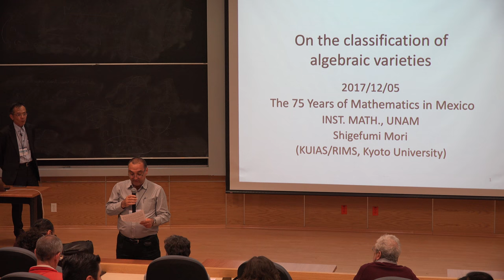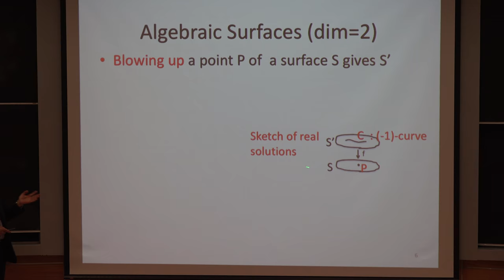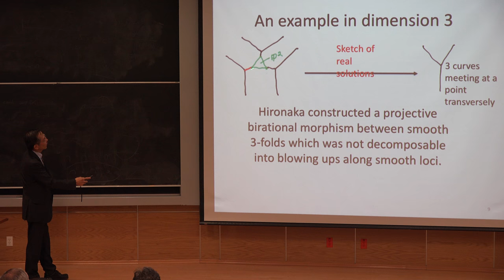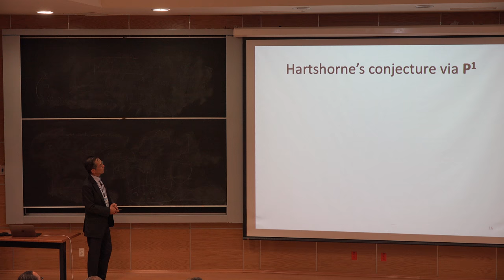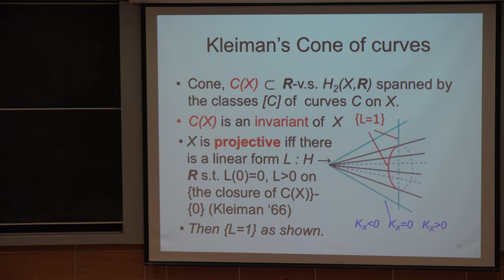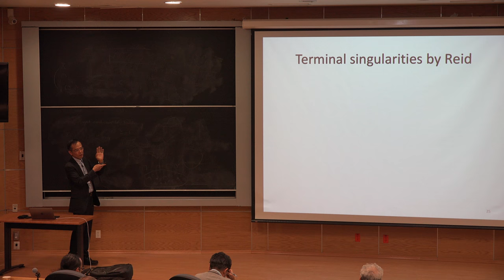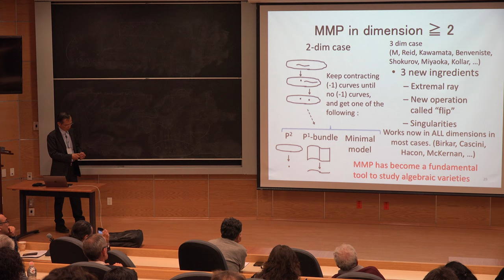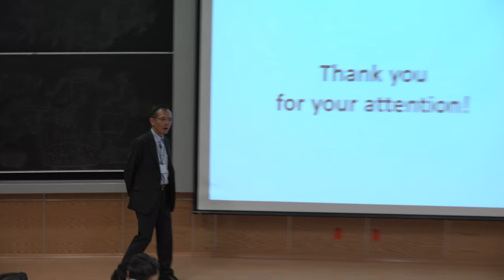On the classification of algebraic varieties (Shigefumi Mori)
On the classification of algebraic varieties

Plática dada por Shigefumi Mori (Research Institute for Mathematical Sciences, RIMS, Japan) en la Conferencia Internacional “75 años de matemáticas en México” el martes 5 de diciembre de 2017 en el Auditorio Alfonso Nápoles Gándara del Instituto de Matemáticas de la UNAM

Abstract:
In my talk I will present my personal views on the area around my research; I have been studying algebraic varieties through rational curves on them. I was first interested in a special problem called the Hartshorne Conjecture, and when I solved it I encountered a notion called an extremal ray as a biproduct, through which I got attracted to the biregular classification and the minimal model
program, and furthermore to a general theory of higher  dimensional birational classification. I will present them to a wider audience including algebraic geometers

Carteles de la Conferencia Internacional “75 años de matemáticas en México”

Página de la Conferencia Internacional “75 años de matemáticas en México”

Programa de la Conferencia Internacional “75 años de matemáticas en México”

Otras pláticas de la Conferencia Internacional “75 años de matemáticas en México”

Album de fotos miniatura de la Conferencia Internacional “75 años de matemáticas en México”